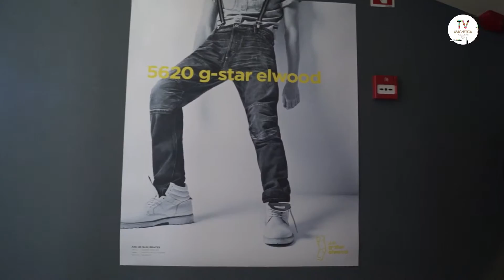Showroom G-Star Raw, Novembro 2015